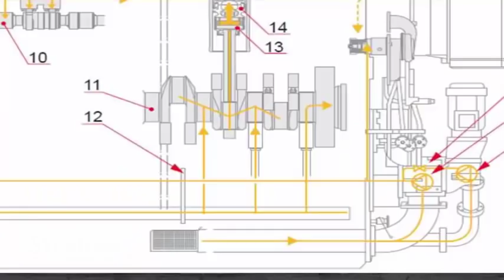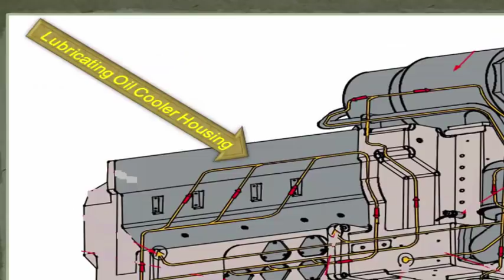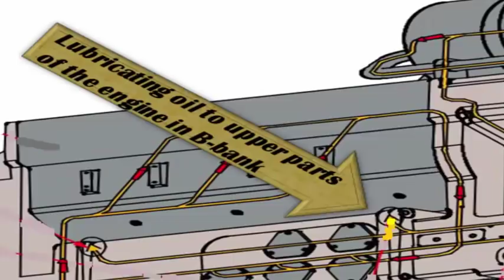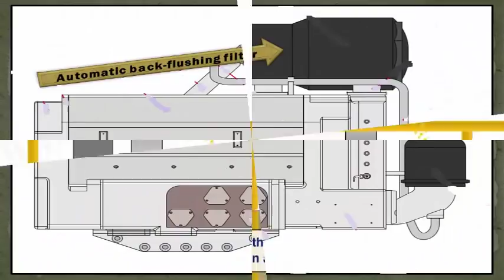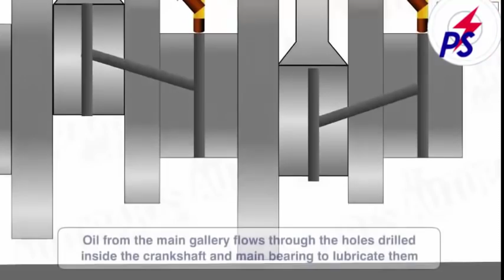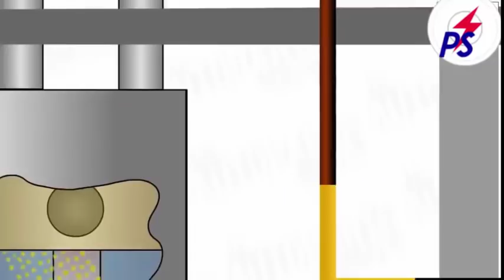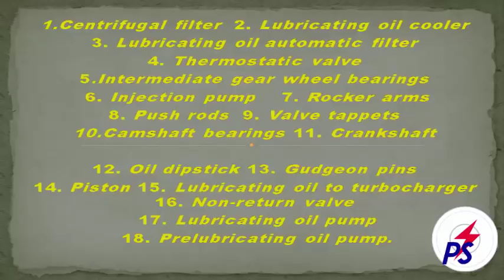ইঞ্জিনের লুব্রিকেশন সিস্টেম/Engine Lube oil System in Bangla/Wartsila engine Lubrication System.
Engine Lubrication System Works in Wartsila engine,All power plant use engine ,so all engine must be use lubrication system,it's help our mother language Bangladesh.

keyword: Engine Lubrication System .
# Wartsila Lubrication System.